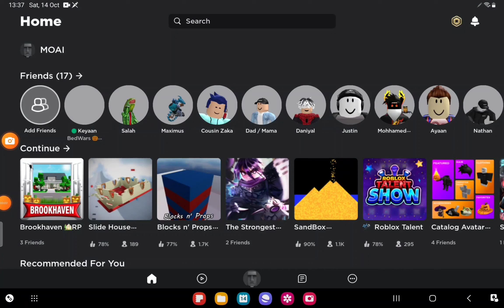Bedwars is just annoying now.